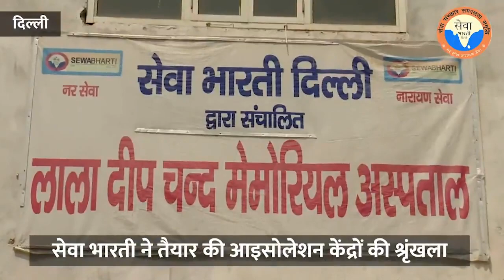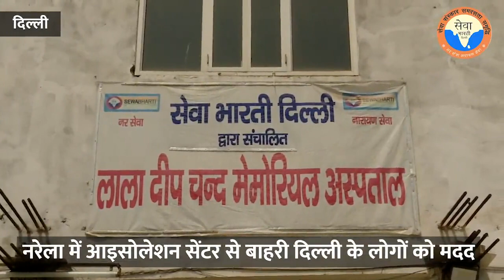कोविड 19 दूसरी लहर : सेवा भारती ने तैयार की आइसोलेशन सेंटर की श्रंखला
कोरोना के इस दूसरे संकट के समय समाज के प्रति अपनी जिम्मेदारी के निर्वहन के लिए लोग कैसे तन-मन-धन से लगे हुए हैं इसे सेवा भारती के इन आइसोलेशन सेंटर्स में प्रत्यक्ष रूप से देखा और अनुभव किया जा सकता है.